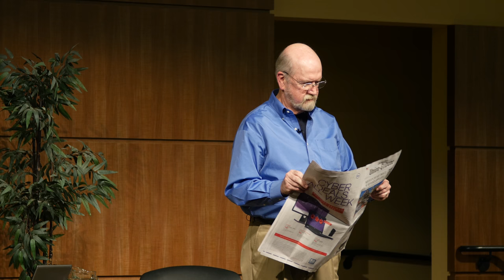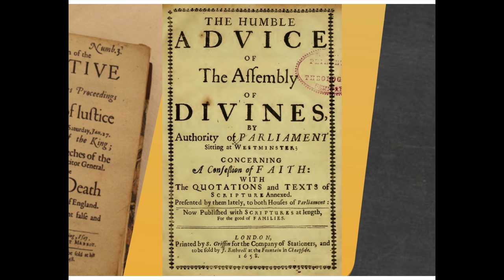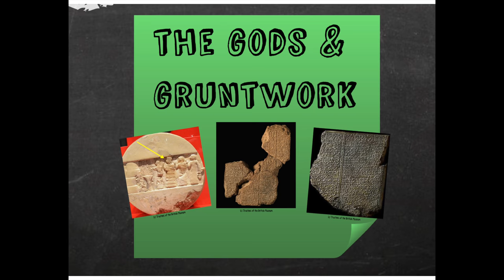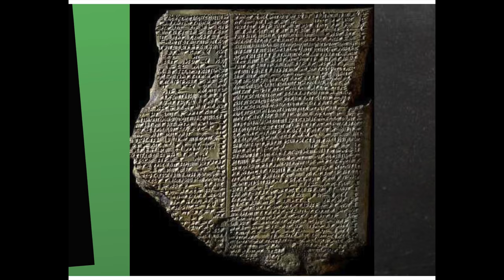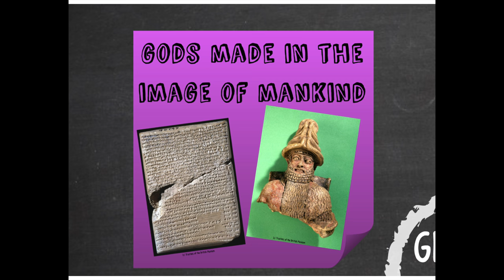Human Dignity and Work featuring Paul Ferris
This presentation was recorded on Wednesday, November 30, 2016, at Bethel Seminary San Diego as part of the Work with Purpose Talks dinner for students, faculty, staff, and community members. The event was hosted by the Work with Purpose Initiative.

Paul Ferris is a Professor of Hebrew Bible at Bethel Seminary St. Paul and he spoke on ancient Near East concepts related to human dignity and work.